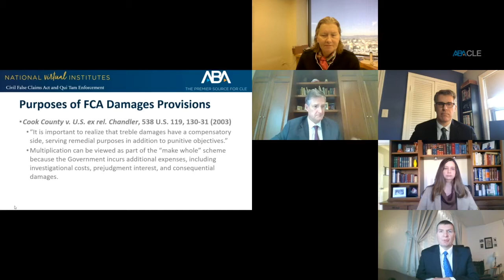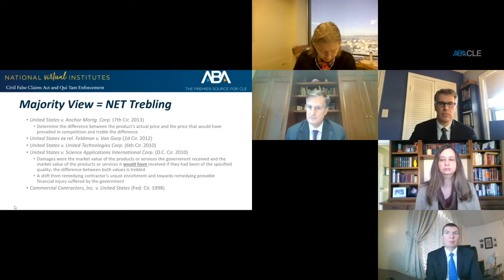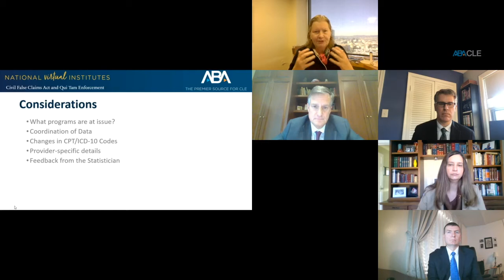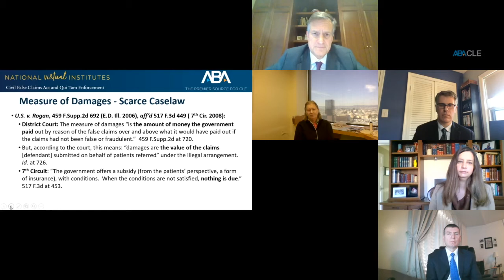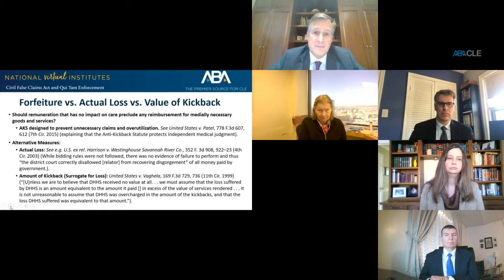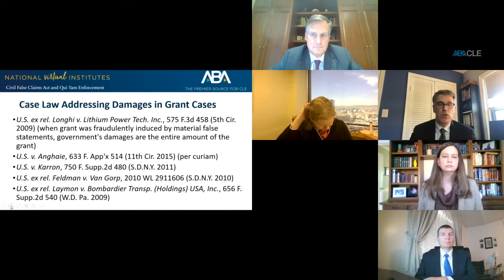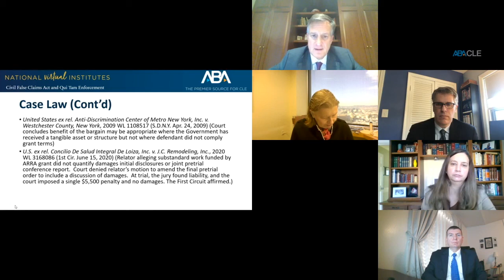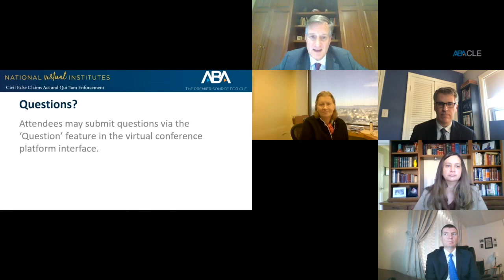Damages & Penalties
Damages & Penalties Update

Whether, how and to what extent damages are sought and measured can influence how to plead a case, the intervention decision, and its settlement or trial value. This panel will discuss issues such as but-for and benefit-of-the-bargain damages, statistical sampling, fairness hearings and penalty updates and will consider the damages issues that arise with loans and grants, two potentially emerging areas.

Eric Sitarchuk, Partner, Morgan, Lewis & Bockius
Ed Crooke, Assistant Director, Department of Justice, Civil Fraud Section
Pam Johnston, Partner, Foley & Lardner
Lon Leavitt, Partner, Halunen Law
Sara Vann, Assistant Attorney General, Georgia Medicaid Fraud Control Unit